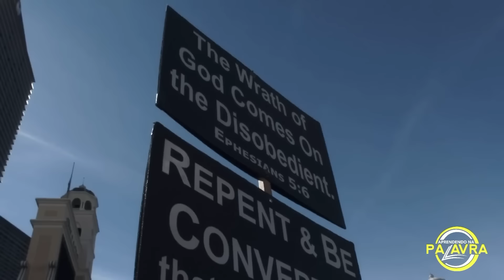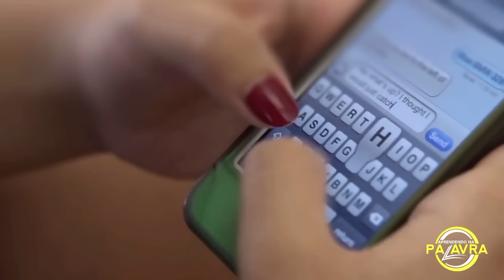ELES NÃO ESCONDEM MAIS! O fim dos tempos CHEGOU e você não PODE COCHILAR MAIS!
Quer receber todos os dias ensinamentos bíblicos edificantes que irão edificar a sua vida? Venha caminhar conosco!

(Todas as contribuições serão investidas na produção de novos vídeos e manutenção de nosso projeto na internet. Obrigado por nos ajudar a chegar mais longe com o evangelho🙏)